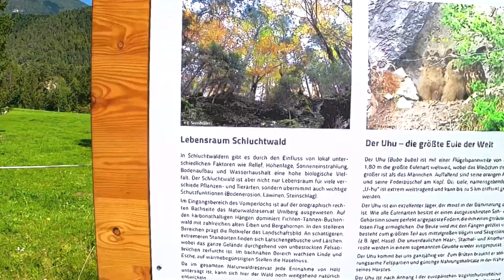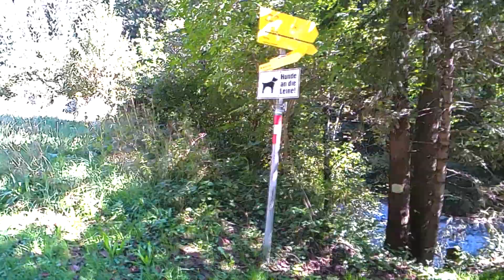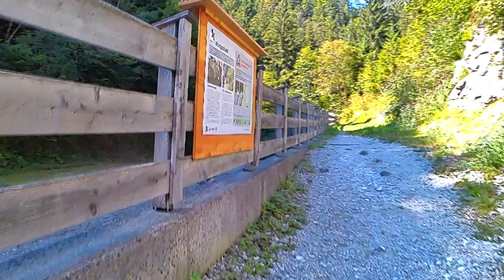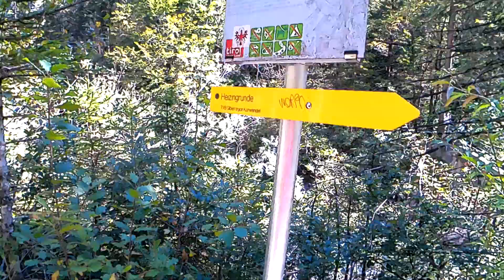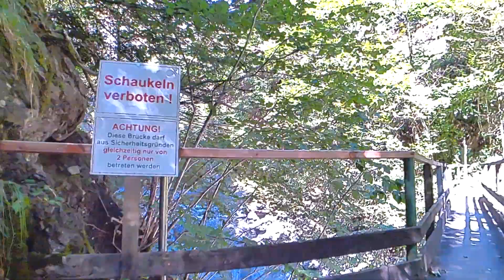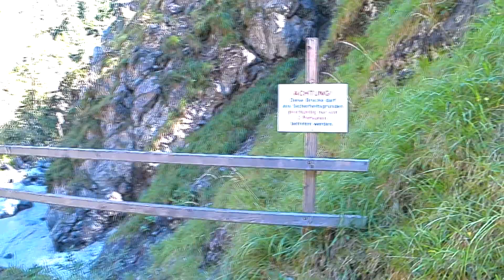Ausflugsziele Tirol Österreich/ Vomper Loch Geheimtipp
Schätze der Natur
Ja das Vomper Loch ist ein Ausflug wert ist eine sehr schöne kleine Klamm.
Leider gibt es dort keine Parkplätze.

Das Vomper Loch, auch Vomperloch, ist ein 15 Kilometer langes Seitental des Inntals im österreichischen Bundesland Tirol. Es liegt im Karwendel zwischen der Gleirsch-Halltal-Kette und der Hinterautal-Vomper-Kette.

Das Tal, in dem der Stierschlagwald liegt, wird vom Vomper Bach durchflossen, der beim 1912 m ü. A. hoch gelegenen Überschalljoch entspringt und bei der Ortschaft Vomperbach (564 m ü. A.) in den Inn mündet. Der Bach hat sich zum Teil schluchtartig in den Talgrund eingeschnitten und transportiert viel Schotter, der am Talausgang abgebaut wird. Das Tal wird von einigen häufiger bestiegenen Gipfeln umrahmt wie Hundskopf, Großer Bettelwurf, der mit einer 1200 Meter hohen Nordwand in das Vomper Loch abfällt, sowie Lamsenspitze und Hochnissl.

Dies sind mein erstes Video bin noch am Lernen.
This is my first video am still studying.
Excursion destinations in Tyrol Austria